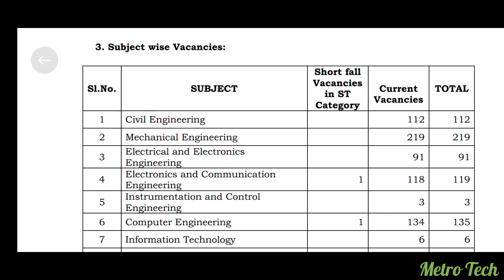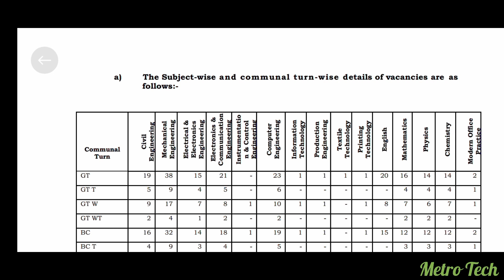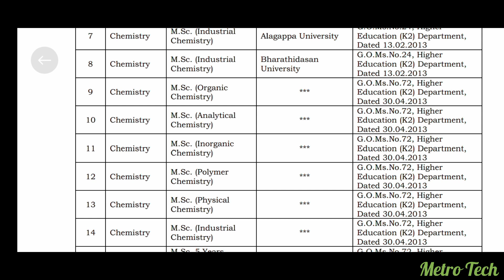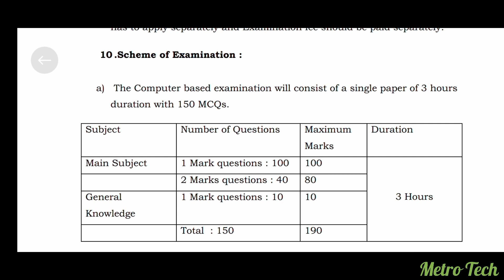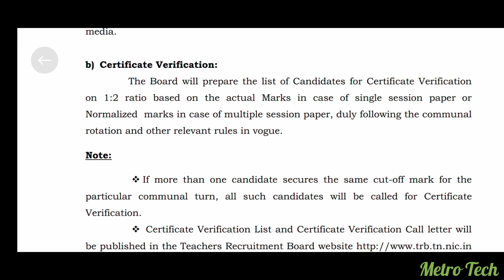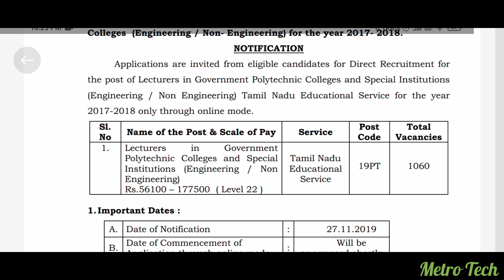TRB Polytechnic notification/trb notification 2021/trb notification/trb notification 2021 tamilnadu